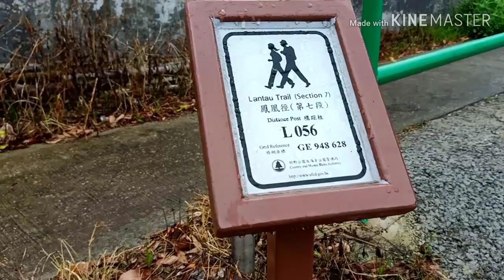My umbrella save my camera from raindrops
elena benamira